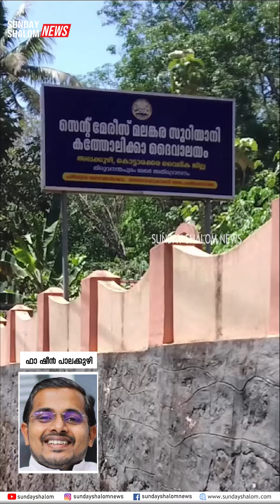അച്ചൻ്റെ രഹസ്യം കണ്ടെത്താൻ ഇറങ്ങിയ യുവ വൈദികൻ്റെ അനുഭവം | Sunday Shalom